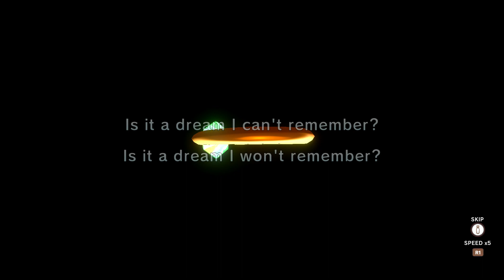Klonoa Phantasy Reverie Series: Lunatea's Veil Episode 1: Cry Me a River!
After the events of Door to Phantomile, Klonoa has been sent to the world of Lunatea to solve another crisis.  Called upon by a mysterious force begging for help, what will happen to us as we explore this wonderful world with our new friends, Lolo & Popka?